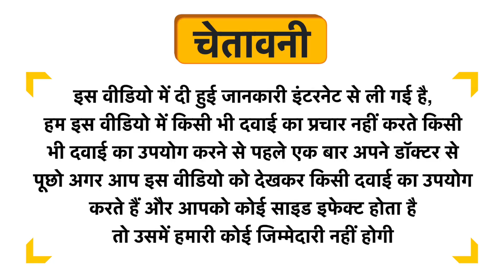Knockout Vampire Pre-Workout Powder Green Apple with Free Shaker Uses in Hindi | Side Effects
Knockout Vampire Pre-Workout Powder Green Apple with Free Shaker Uses in Hindi | Benefits | Side Effects | Dose

Knockout Vampire Pre-Workout Powder Green Apple with Free Shaker Uses in Hindi
Knockout Vampire Pre-Workout Powder Green Apple with Free Shaker Kis kaam aati hai
Knockout Vampire Pre-Workout Powder Green Apple with Free Shaker Review
Knockout Vampire Pre-Workout Powder Green Apple with Free Shaker Side Effects
Knockout Vampire Pre-Workout Powder Green Apple with Free Shaker ke fayde in hindi
Knockout Vampire Pre-Workout Powder Green Apple with Free Shaker how to use